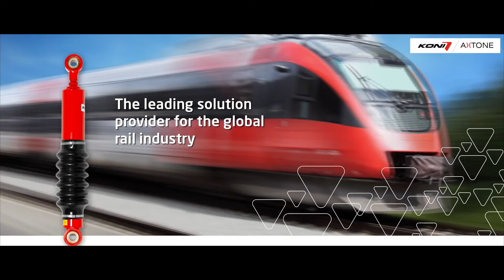Koni /Axtone amortisseurs Rail et Industrie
Koni - Axtone...Le saviez-vous ?

Comme Koni,  Axtone fait partie du groupe ITT. Si Koni fait référence dans le monde de l’amortisseur, Axtone est un expert de la technologie d'absorption d'énergie d'impact pour tous les types de véhicules ferroviaires ainsi que ceux du secteur industriel.

Des entreprises du monde entier font aussi confiance à Koni-Axtone dont les solutions sont utilisées dans l'industrie minière, les engins de construction, les équipements de terrains de jeux, les centrales électriques, les machines agricoles et les systèmes utilisés pour l'isolation des vibrations.

C’est la capacité à innover grâce aux compétences techniques, alliées à une longue expérience, qui permettent d’améliorer en permanence, comme dans le domaine automobile, la qualité des produits

Koni - Axtone...Did you know?

Like Koni, Axtone is part of the ITT group. If Koni is a benchmark in the world of shock absorbers, Axtone is an expert in impact energy absorption technology for all types of rail vehicles as well as those in the industrial sector.

Companies around the world also trust Koni-Axtone whose solutions are used in the mining industry, construction machinery, playground equipment, power plants, agricultural machinery and systems used for insulation. vibrations.

It is the ability to innovate thanks to technical skills, combined with long experience, which make it possible to constantly improve the quality of products, as in the automotive field.